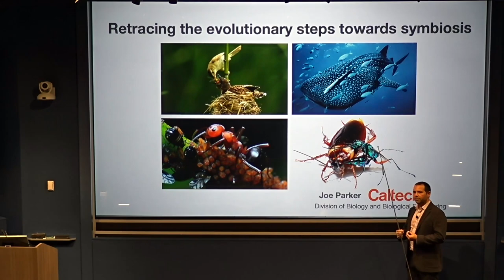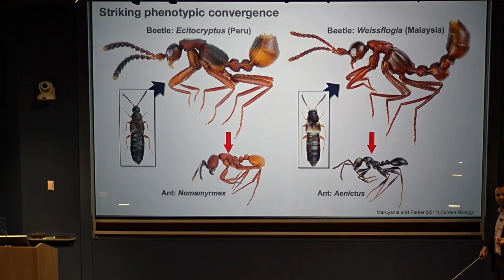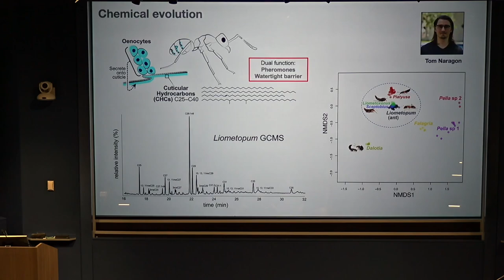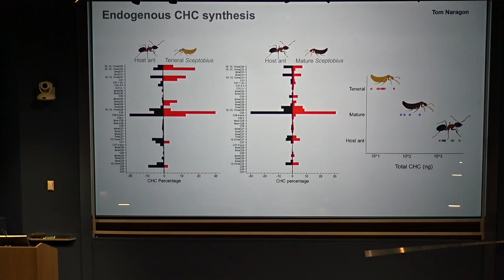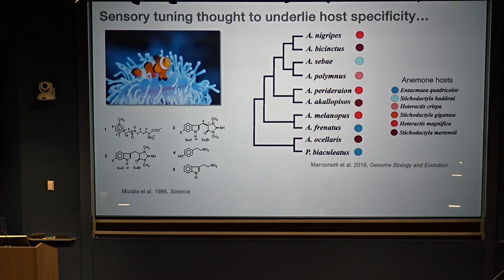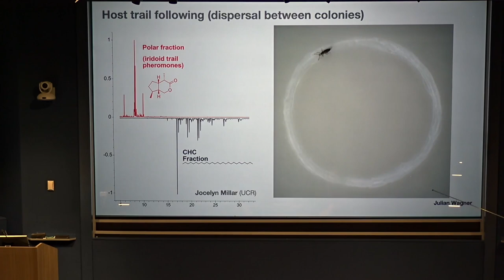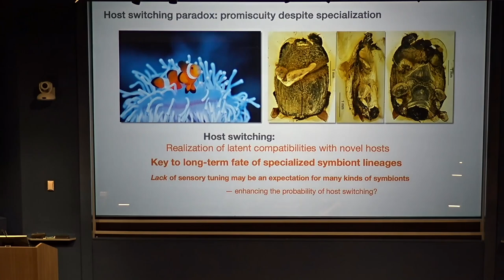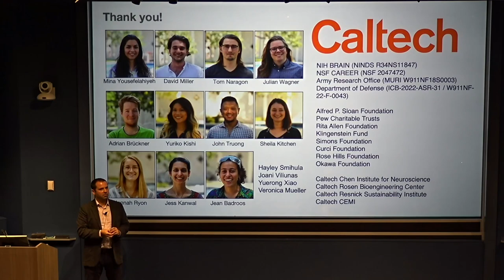Joseph Parker - Retracing the Evolutionary Steps Toward Symbiosis (October 18, 2023)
The biosphere is a network of interacting species that connects organisms across all scales, from microbes to mammals. Knowledge of the mechanisms underlying these relationships, and the evolutionary forces that shape them, is fragmentary.

In this lecture, Joe Parker will describe how his lab pioneered the study of rove beetles as a model clade to break open basic problems in organismal interactions. While most of the 66,000 rove beetle species are free-living predators, hundreds of lineages have transformed into symbiotic organisms specialized for life as imposters within the complex societies of ants. The widespread, convergent evolution of this form of symbiosis, combined with the experimental tractability of both free-living and symbiotic rove beetles, provides a virtuoso system for understanding both how and why novel ecological relationships are forged by evolution. Parker will discuss how his lab’s work on rove beetles is creating an integrated picture of how species recognize and interact with each other, illuminating the conditions that predispose such interactions to emerge, and pinpointing forces that shape the evolutionary path towards obligate and highly intimate relationships between species. More details